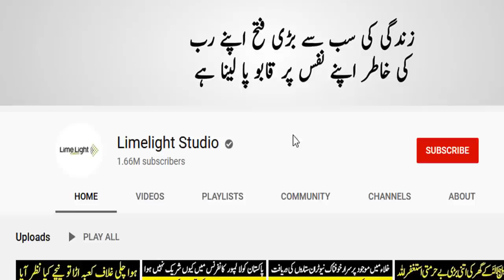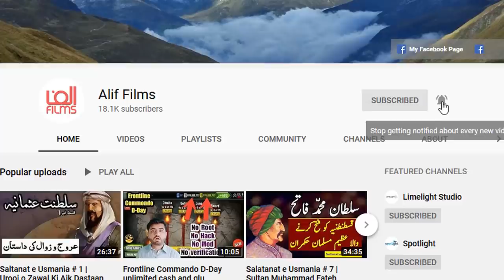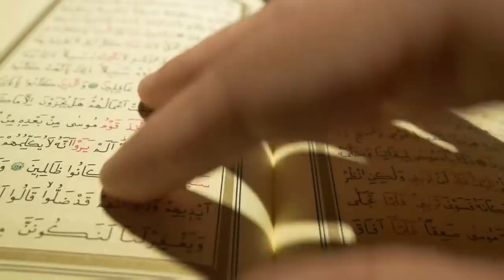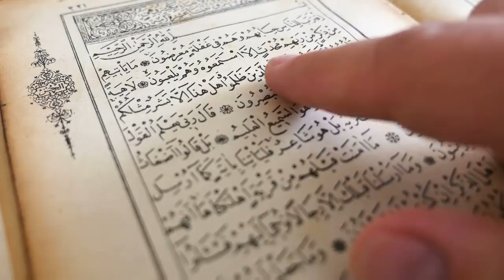Yajooj Majooj Ko Marnay Wala Keera Paida Ho Gya